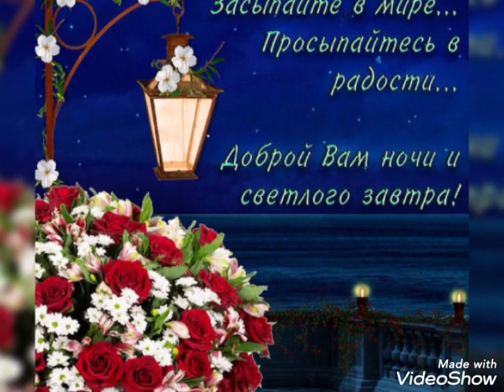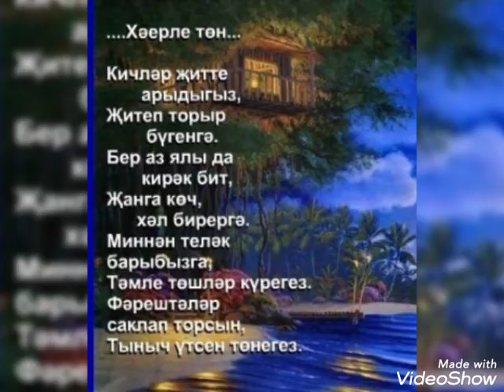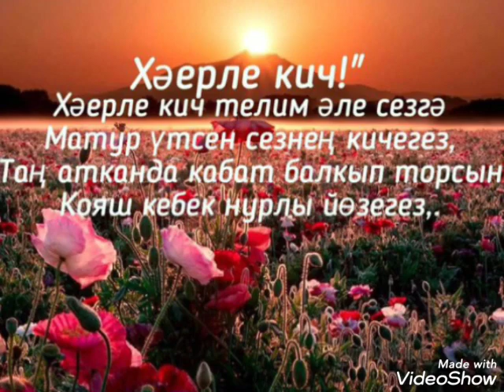Мурмурки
Альберт Салаватов (Хәерле кич)